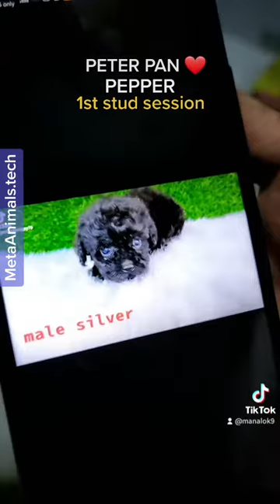PEPPER OUR TOYPOODLE'S FIRST EVER STUD SESSION WITH PETERPAN